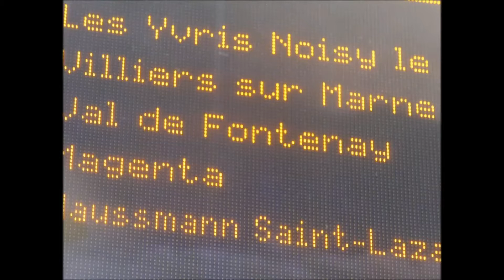HUGUES DRAYE : "Mon cher vieux Thomas" (Villiers-sur-Marne, 2015)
une chanson que je ne reprends pas assez souvent ... "Mon cher vieux Thomas" ... chanson sur l'enfance ... le hasard fait parfois bien les choses ... oui, y avait un Thomas dans l'assemblée, qui avait un peu plus que dix ans ... c'était à Villiers-sur-Marne (région de Paris), lors d'une crémaillère ... oui, on rit dans l'assistance, mais ce n'est pas par moquerie, mais par participation, je le revendique